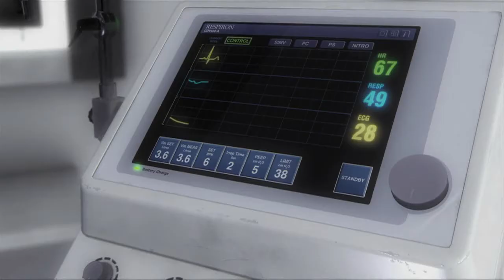I'm taking the cops on a police chase- Driver: San Francisco E2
Driver: San Francisco is an action-adventure racing video game and the fifth installment in the Driver series. Developed by Ubisoft Reflections and published by Ubisoft, it was released in September 2011 for the PlayStation 3, Wii, Xbox 360 and Microsoft Windows, with an edition for Mac OS X in March 2012. The game sees players traversing a fictional version of San Francisco and the Bay Area conducting missions through the use of licensed real-world cars, with the ability to shift into any car in the game's setting in most platform editions. The game's main story sees players controlling John Tanner, a police detective, who falls into a coma pursuing his nemesis Charles Jericho following a prison breakout after the events of Driver 3 (Driv3r), and finds himself piecing together his plan in a dream world while it is happening in real life.

The game received favorable reviews upon its release, with the exception of the Wii edition which received mixed reviews. A mini-comic series was released which provides plot details of the events between Driv3r and San Francisco, with the game receiving a collector's edition that includes additional multiplayer vehicles and single-player events.

A new feature is Shift, which allows Tanner to teleport from one car to another without discontinuing the mission.[1] One of the inspirations for Shift comes from Google Earth.[1] The game was also described as a "return to the roots" of the series as the ability to get out of the car, which was introduced in Driver 2, was removed and replaced with the ability to Shift (teleport) into other cars, as the developers felt that too many games had this kind of feature already and "it wasn't desirable [for us] to just copy that exact mechanic".[1][2] With Shift, the player can also start missions. As well as the ability to use Shift, all cars are equipped with a 'boost' feature, requiring the player to push up on the left thumbstick to use it. Players can also push L1 on the PlayStation 3 or the left shoulder button on the Xbox 360 version of the game to perform a special 'ram' attack on cars. The film director mode, which was absent from Parallel Lines, also returns, and players can share their videos on the Driver Club website.[1] The game runs at 60 frames per second.[3]

Multiplayer
Split screen and online multiplayer are also available for the first time in the series with 19 different game modes including trailblazer, tag, sprint GT, cops and robbers, among others. In Trail Blazer, the players have to follow the trail of an AI-controlled car to accumulate points. The player who accumulates more points will win the match. The Tag game mode is similar to regular tag, but in reverse. All the players are trying to "tag" or hit, one player. Once he is hit, the person who tagged him is now it.[2][4] The multiplayer will also have experience points.[5] The game's multiplayer functionality was set to be shut down on September 1, 2022.[6] The date was later delayed to October 1, 2022.[7][8]